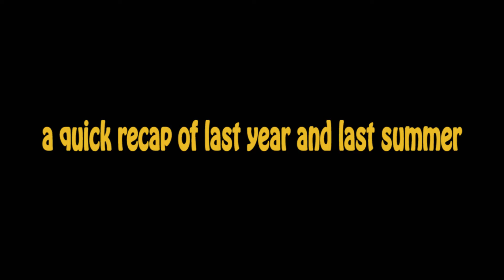Recap of last summer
I edited this video at the very beginning of summer to remind myself of last summer and 2018 as a whole (kinda)